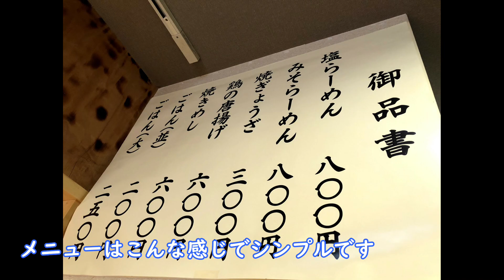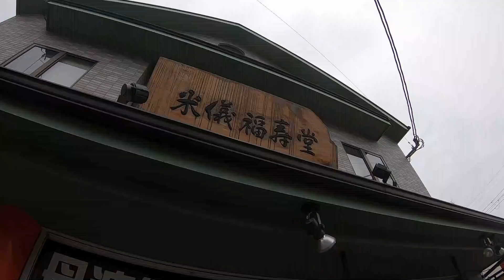PCX150で行くラーメン旅 京都府南丹市八木町『愛宕菜館』編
伝説の名店『桃香春』の元オーナーが京都府南丹市八木町にオープンされた『愛宕菜館』にPCX150で行ってきました！

本当に美味しかったです！

●撮影機材

SONY デジタルカメラ RX100M7

GoPro HERO7

パナソニック　ビデオカメラ WX995M

Filmora9 ビジネス版（商用ライセンス）